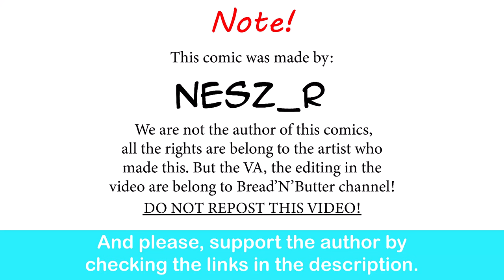Cute Leopard | NesZ_R comic dub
Return of the smug.